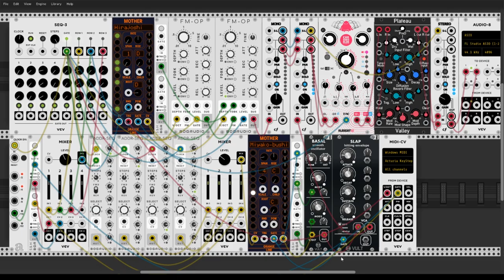New based on a file from Omri Cohen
Here is my take on something Omri downloaded for his Patreons...I hope you folks likeit...